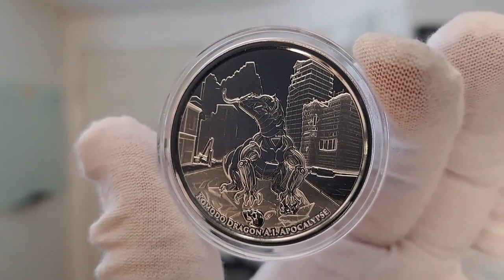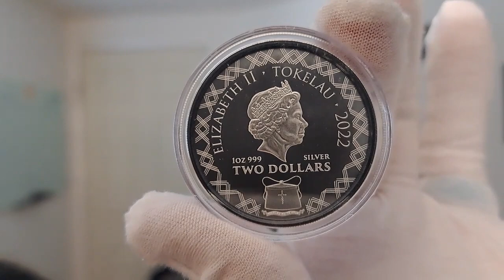2022 Tokelau Komodo Dragon A.I. Apocalypse 1oz Silver Coin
.. OR if you would like to take it a step further and earn commissions by promoting your very own Quick Silver business simply get back to the person who shared this video with you and ask them what your first step to getting started is.

HAVE QUESTIONS?

Get back with the person who shared this with you or...